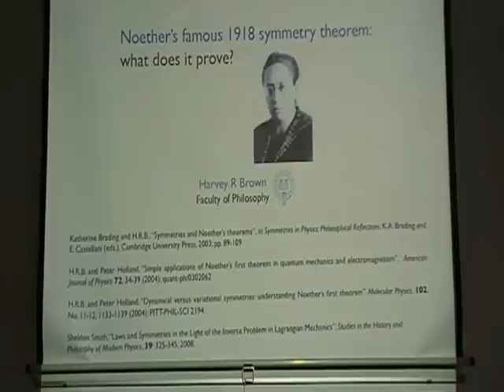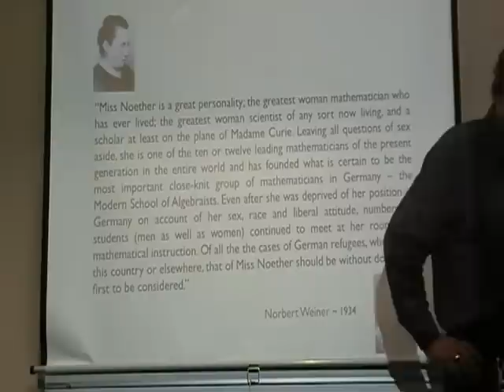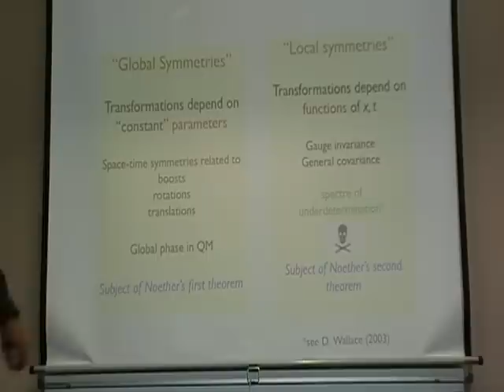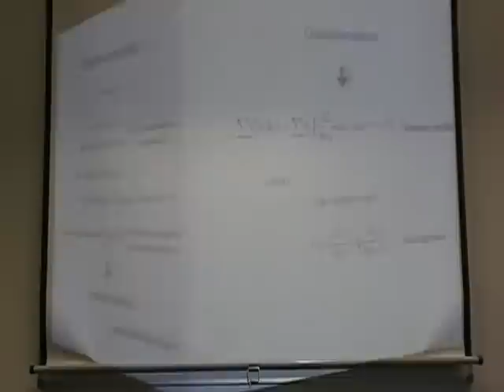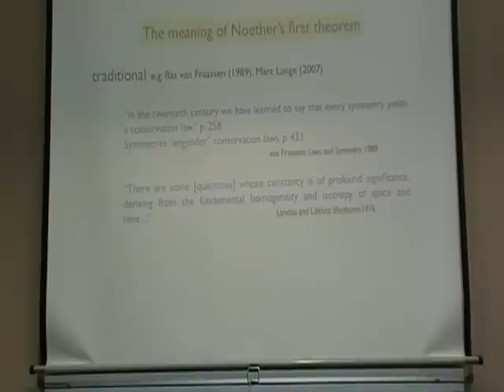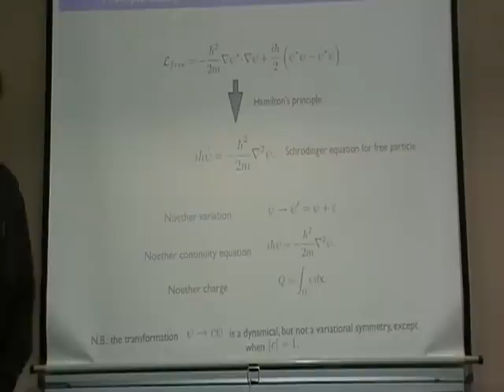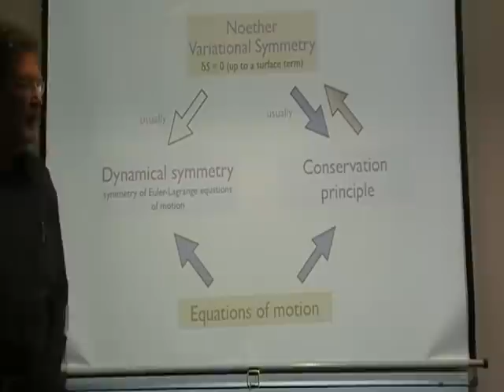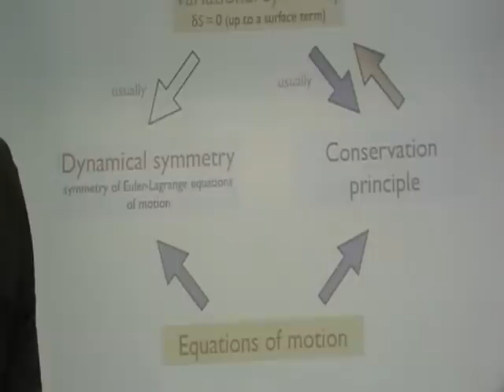Harvey Brown: "Noether's famous 1918 symmetry theorem -- what does it prove?"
Speaker: Harvey Brown (University of Oxford)
Title: Noether's famous 1918 symmetry theorem -- what does it prove?
Event: Seminars (October 2011, University of Oxford)

Abstract: Recently, Brendan Fong and John Baez have provided an analogue in stochastic mechanics to what they call Noether's theorem in quantum mechanics. Noether's original theorem, relating symmetries and conservation principles, was the first in a series of theorems she proved in 1918 within a program in the calculus of variations inspired by interpretational problems related to conservations laws in general relativity. I will sketch the background to Noether's work and give special emphasis to the form and meaning of her "first" theorem. An unusual application of the theorem to quantum mechanics will be exploited.